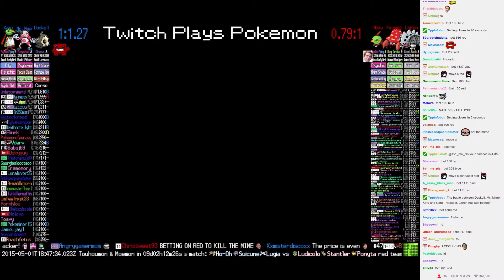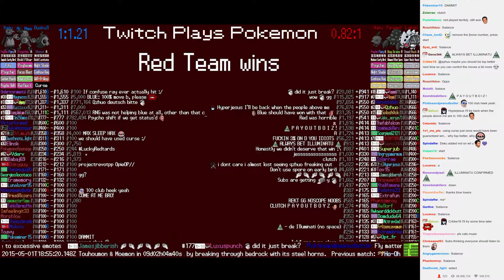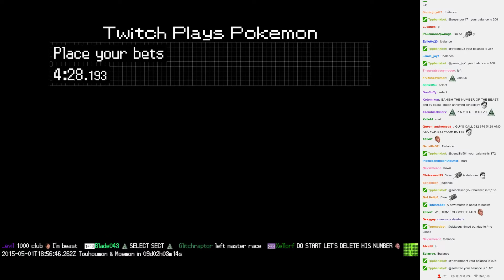Twitch Plays Pokémon Battle Revolution - Match #12399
Match #12399 [Blue: Duskull, Mr. Mime, Xatu] vs [Red: Natu, Parasect, Lairon]